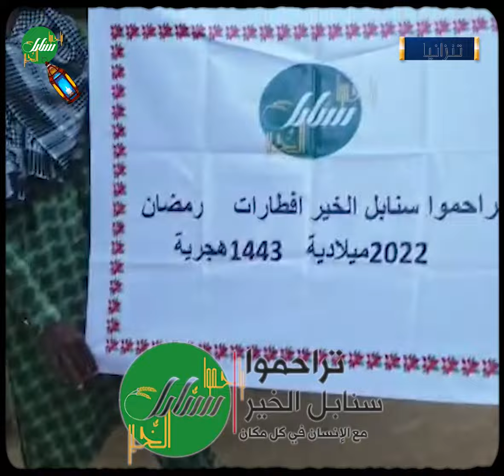وجبات و إفطار جماعي في إفريقيا من أحمد جبارين بنية حفظه و عائلته حفظهم الله